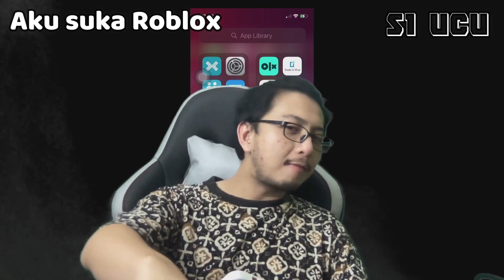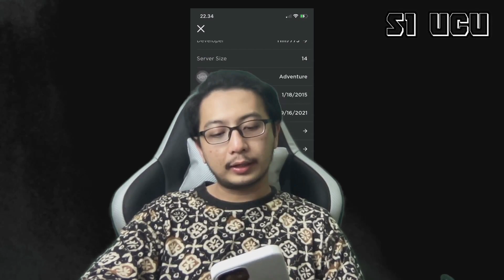MAIN PETAK UMPET PPKM, ROBLOX HIDE AND SEEK EXTREME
Hai Friends, kali ini Ucu mau main game Roblox, Hide and Seek Extreme.  Dalam Bahasa Indonesia disebut petak umpet. Kira-kira Ucu bisa cari tempat sembunyi gak ya? Game ini seru gak sih? Penasaran? yuk fren dan bocil-bocil ditonton sampai habis videonya.
Berhubung masih proses belajar bikin vlog game, maaf kalau ada trouble karena Ucu masih belajar settingan MacBook Pro M1 dipake shooting game. Kalau temen-temen ada yang mau kasih saran atau ngajarin boleh banget ya supaya bisa lebih lincah hehe.

Silahkan beri kritik & saran supaya channel ini bisa lebih baik lagi dan Ucu semakin semangat buat ngereview.

Aku suka Roblox, Kamu suka Roblox, Kita semua suka Roblox.